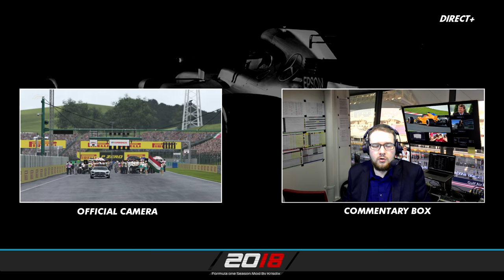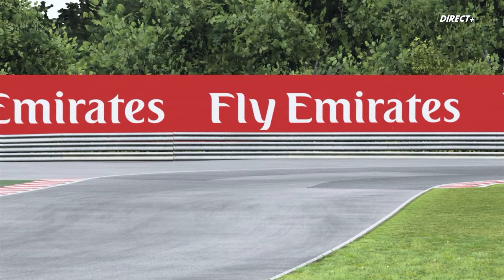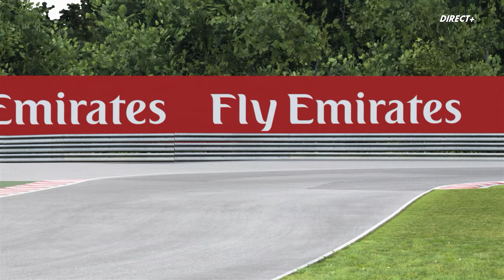F1 2017 - Carrière - S2E11 : Faits de course en cascade ! [RoleplayTV]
➥ Réseaux

➥ Partenaires

➥ Configuration